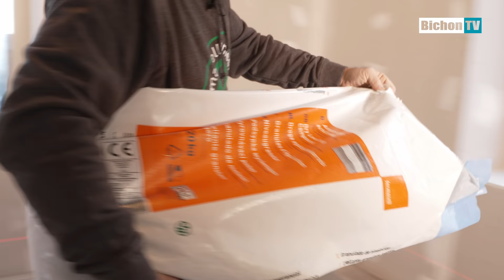RÉNOVER UN VIEUX PLANCHER : la solution chape sèche - BichonTV - Fermacell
🎬 Grâce à Fermacell, nous vous présentons la solution "chape sèche", pour rattraper facilement et rapidement un vieux plancher !. ⏬ Déroule pour plus d’infos ⏬

Pourquoi ce choix et comment faut-il le poser ? Toutes les réponses dans ce reportage, grâce aux conseils de René, formateur technique chez Fermacell.

🔵 💯🎥 Pour toutes demandes, presse, média, réalisation de reportages, documentaires, salon, partenariat vous pouvez nous contacter (mail de contact professionnel uniquement !)

💯 Cette webTV à pour vocation, la promotion et la valorisation du savoir-faire et des métiers manuels, dans les domaines du bâtiment, maison, jardin.

Vous êtes donc susceptibles, même si ce n'est pas systématique, de voir dans les vidéos de cette chaine, des placements de produits ainsi que des promotions, concours et mises en avant de marques services ou produits. Sachez que dans tous les cas, ces actions sont effectuées consciencieusement et dans le respect total de notre indépendance et nous restons les seuls décisionnaires de notre contenu. Ainsi, même si des partenaires soutiennent l'émission, ils n'ont pas autorité à influencer notre ressenti, ni notre crédibilité envers nos présentations. Les partenaires sont indispensables à ce genre d'émission mais il est capital que le contenu des vidéos de cette chaine et de nos médias soit et reste honnête et crédible vis à vis de notre communauté.

Vous pourrez prendre connaissance de notre charte de transparence que tous nos sponsors et partenaires valident ici : (Mail projet pro uniquement)